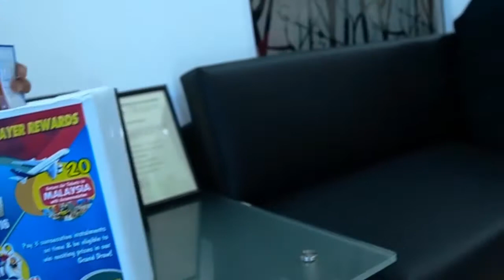ESOFT Colombo Mannequin Challenge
Esoft Metro Campus - Colombo took part in the viral sensation Mannequin Challenge and we may have done the best performance yet!

We would like ESOFT Metro Campus - Kandy to try and top it!!